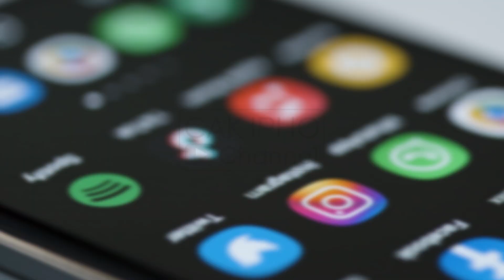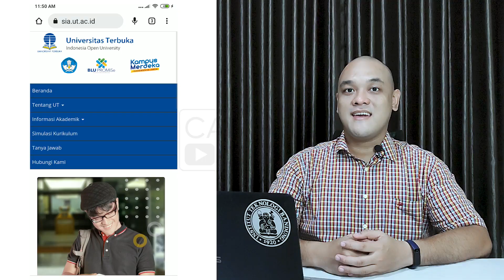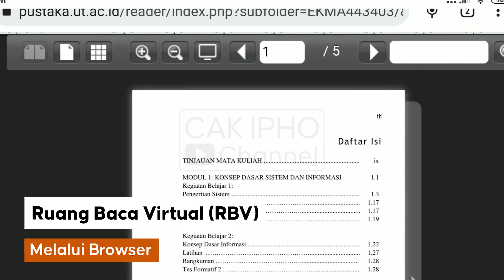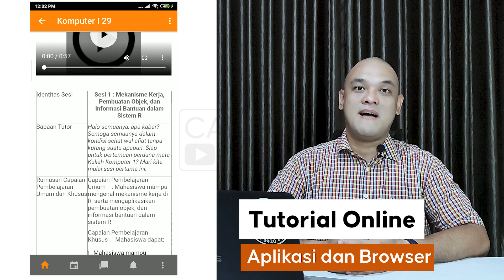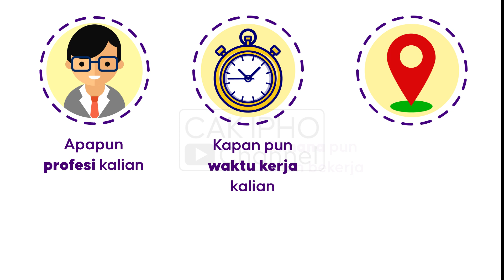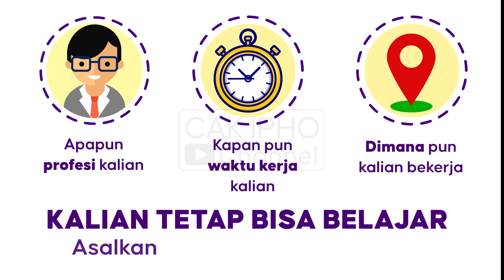KULIAH UT BISA PAKAI HAPE? APLIKASI HANDPHONE MAHASISWA UNIVERSITAS TERBUKA! BELAJAR DARI MANA SAJA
APLIKASI HANDPHONE MAHASISWA UT: TUTON SIA RBV TMK THE ANDROID BROWSER HAPE LAPTOP

Halo.. saya Cak Ipho.

di Channel ini saya akan berbagi kisah PERJALANAN saya memulai kuliah S-1 di usia menjelang 40 tahun ini secara LIVE.

Di video sebelumnya, saya sudah menceritakan tentang SUMBER BELAJAR MAHASISWA UT yang bisa diakses dari mana saja
Nah pada video kali ini, saya akan menjelaskan tentang KULIAH PAKAI HAPE DARI AWAL SAMPAI AKHIR DI UT

Pembahasan lengkap disertai demonstrasi
*** USERNAME DAN PASSWORD ***
1. SIA
~ username: email yang kita pakai daftar pertamakali
2. Ruang Baca Virtual (RBV)
~ buka browser ke pustaka.ut.ac.id/lib/rbv
~ Nama user: mahasiswa
~ Password: utpeduli
3. Bahan Ajar Digital
~ Log In di Applikasi BA Digital UT
~ Pass awal : Ut+tglblnthnlahir
~ contoh : Ut22011997
4. TUTON (aplikasi/browser)
5. TMK (browser)
~ username: NİM
~ password: dd/mm/yyyy lahir kita
(mişal: 17/08/1945, dan haruş pakai garis miring, ya)
6. Take Home Exam  / THE

Semoga bermanfaat ya. Terima kasih.

CREDIT